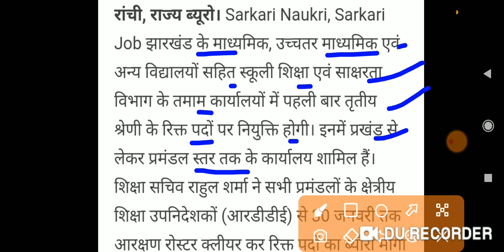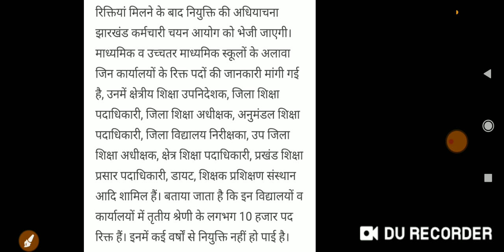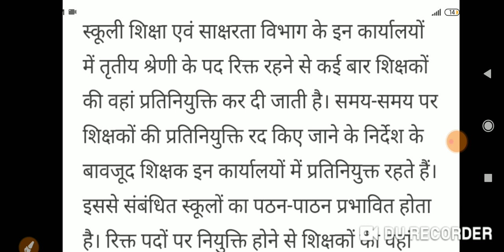झारखंड सरकारी नौकरी 2021; शिक्षा विभाग में 10 हजार Clark की बहाली | New jssc vacancy 2021